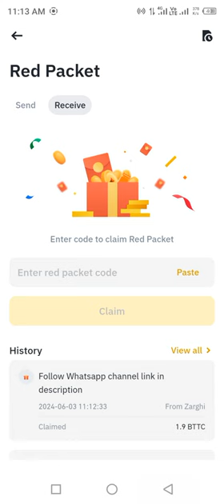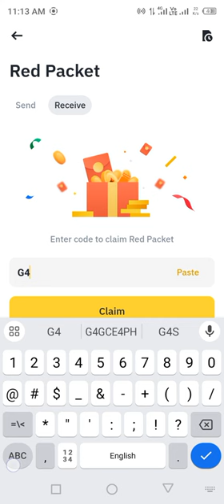Binance red packet code today | BTTC Binance Coin RED Packets in Binance 4 JUNE 2024 Crypto Box